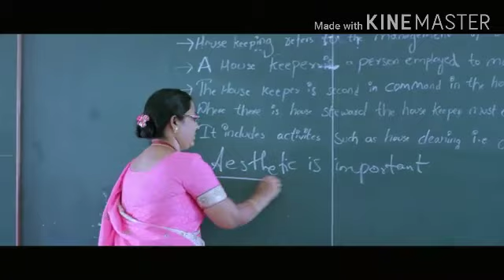Delhi : semester cancel seeing the reality of digital divide || suprem court || time to trend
ugc update || distance education || time to trend
semester exam news today in tamil anna university
semester exam news today in tamil periyar university

semester exam news today in tamil madrask university

+2 result

I make side by side comparison videos like these and was wondering if I can prevent them from being striked by putting this in the description; "Copyright Disclaimer Under Section 107 of the Copyright Act 1976, allowance is made for "fair use" for purposesl such as criticism, comment, news reporting, teaching, scholarship, and research.